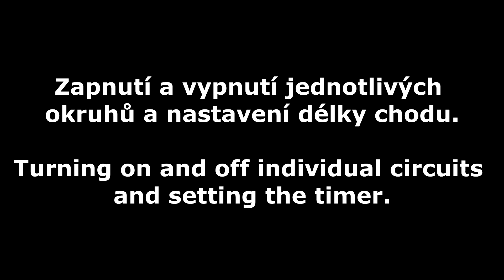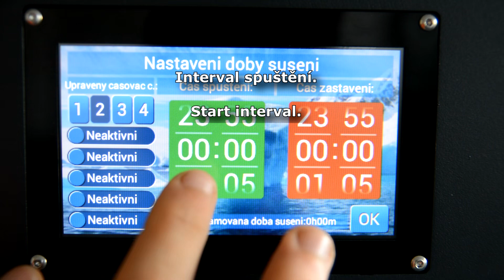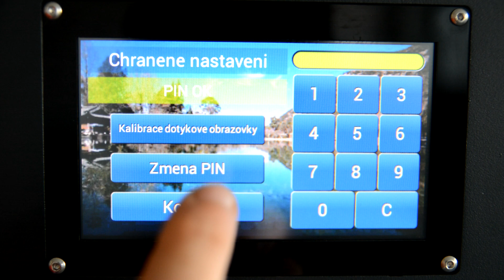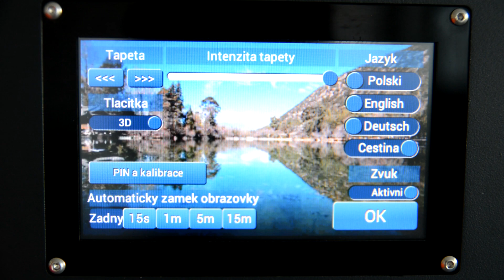TEMPISH ZEPHYR CONTROL PANEL